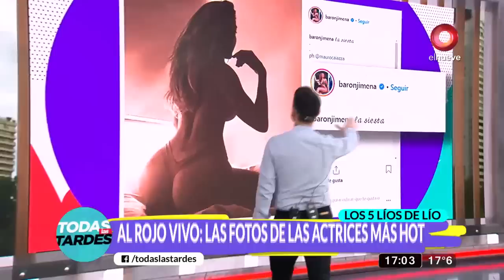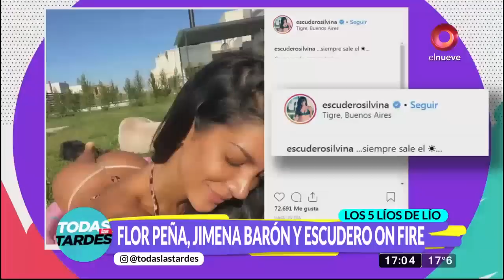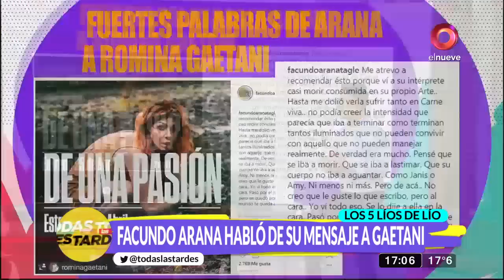Todas las Tardes: Programa del 30 de Abril 2019